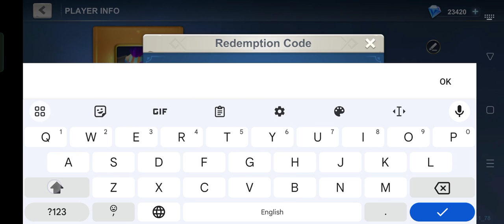Idle War New Redeem Code | Idle War Legendary Heroes New Gift Code August 2023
In this video, I'm going to show you ➤Idle War New Redeem Code |  Idle War Legendary Heroes New Gift Code August 2023

Gift Code/Redeem Code:

HotAugust (Expires on  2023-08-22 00:00:00 UTC)

►► Please Note  :
        So if you watch this video after a few days, it doesn't work for you.

        Thanks.